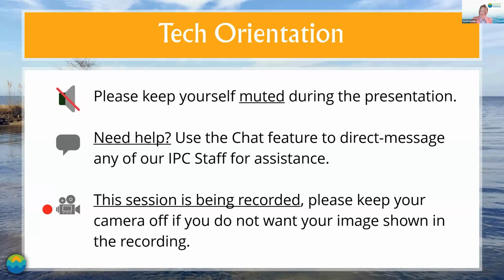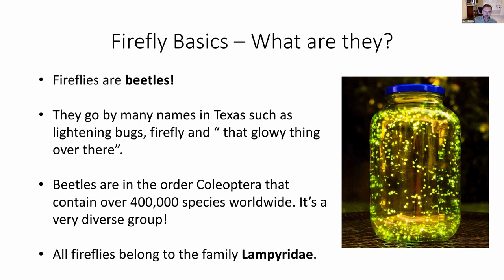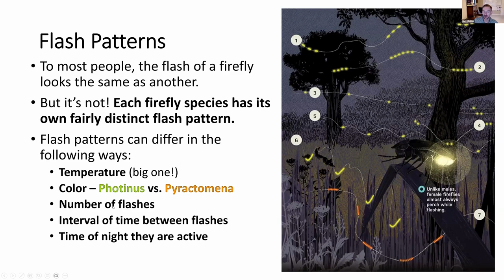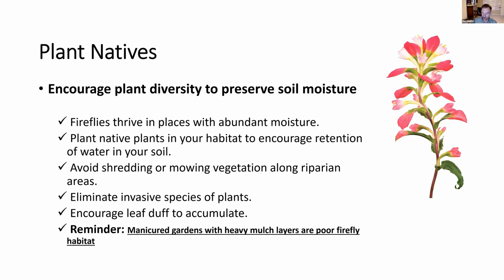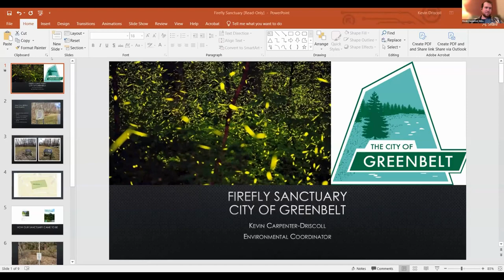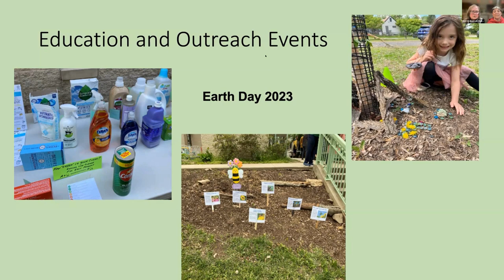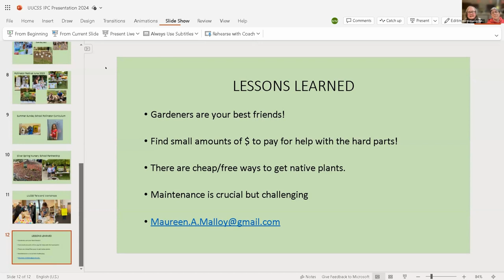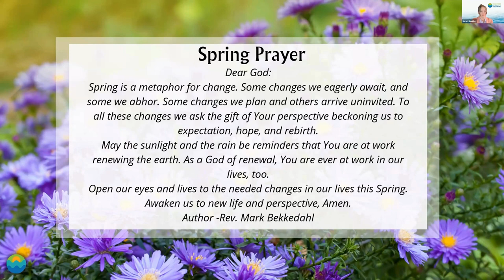Spring Is in the Air! Turn Your Garden Into a Pollinator Paradise Learning Lab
Help us keep these monthly Learning Labs free for everyone and consider supporting IPC if you find this webinar informative

Join IPC for a Spring themed Learning Lab that will help congregations and individuals to turn their gardens into a pollinator paradise!

We will hear from experts on ways you can create an oasis for pollinators this spring and the many ways it benefits our environment. We will also hear special presentations to highlight one of summer's wonders with the current state of firefly populations and what we can do to help.

Guest Speakers:

Is the founder Firefly Conservation and Research is a non-profit organization with two missions: to support firefly research and conservation, and to spread the message that fireflies need our help. He is a recognized firefly researcher and Texas-certified master naturalist. He will be talking to individuals and congregations as to how they can build a firefly habitat to help these pollinators!

Environmental Coordinator at the Public Works Department in Greenbelt, MD. He successfully helped create a firefly sanctuary, which is the first for the state of Maryland! He will talk about the process with the city and how they have maintained and highlighted this unique oasis for fireflies and other pollinators.

Maureen Malloy - Is the Green Team leader at Unitarian Universalist Church of Silver Spring. Her energetic group gets together and tends to the many gardens they have on the property, and inspires the next generation through education about pollinators and how we can be better stewards!